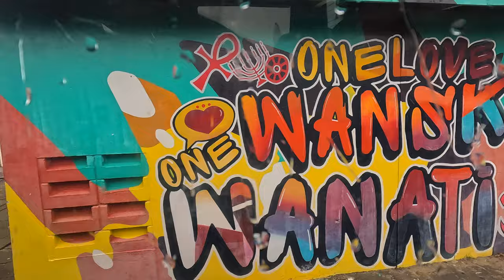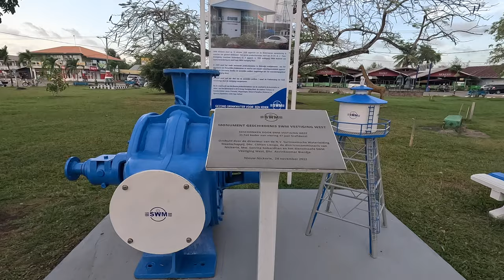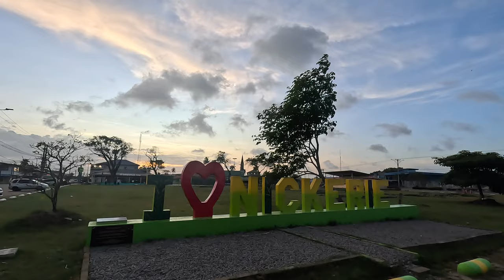🇸🇷 Suriname este țara cu cel mai ieftin transport local. Plătim pentru 220 Km 2.2 Eur 🇸🇷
Călătoria continuă!

🇸🇷  Aprilie 2023 🇸🇷